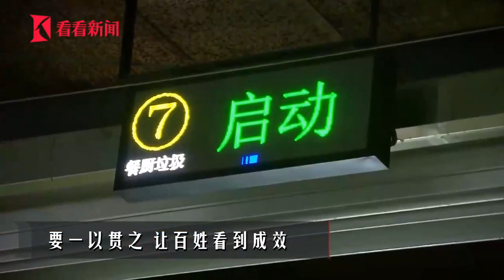丢弃空瓶的正确“姿势” 李强书记为你手动演示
2月18日下午，上海市委书记李强冒雨，从长宁虹桥到徐汇华泾，又折返驱车前往浦东老港，调研指导生活垃圾分类工作。从源头到末端，每个环节把牢守好，每个人都从身边做起、从现在做起，何愁“垃圾围城”。